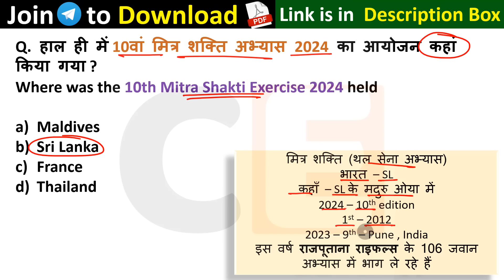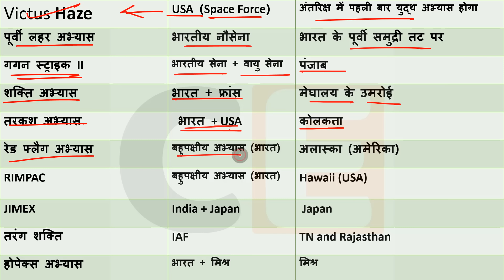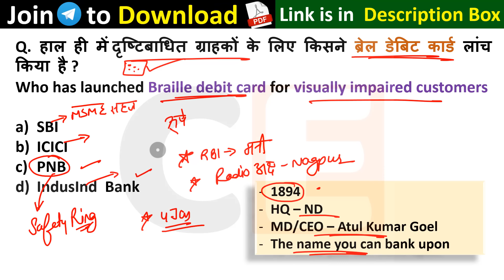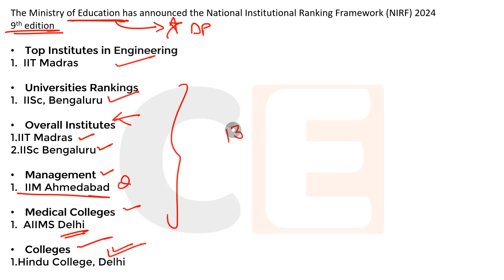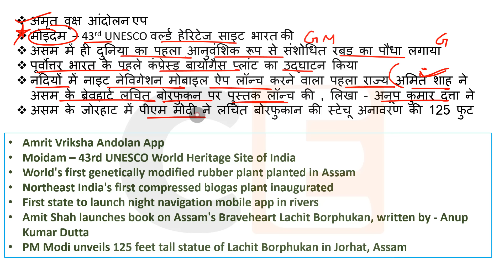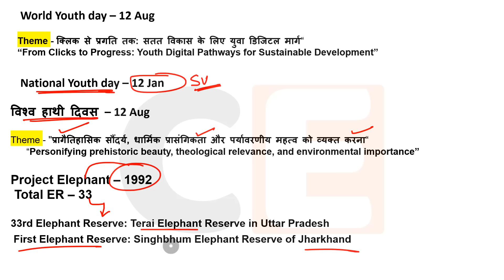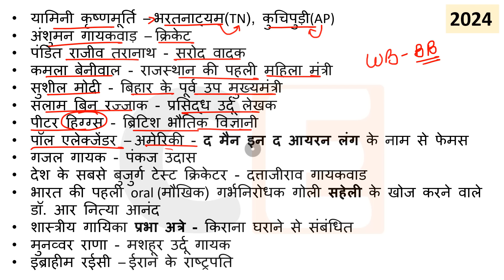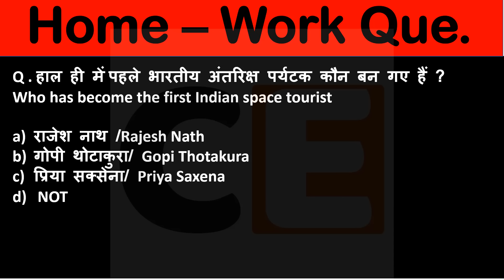13 August Current Affairs 2024 Daily Current Affairs Current Affair Today Current Affairs 2024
13 August current affairs ,13 August current affairs 13 August current affairs next exam, next exam 13 August current affairs, 13 August current affairs raja gupta current affairs, 13 August current affairs crazy gk tricks
13 August Current Affairs 2024 | SSC, NDA, NTPC, Railway, All Exam

13 August current affairs next exam
13 August current affairs 2024 next exam
13 August 2024 next exam Current Affairs
1million July_2024_pib_current_affairs
10minutes 20 current affairs
10 min 20 current affairs 2024
tet
gk trick
 latest news
 current gk
 medal
current
current issues
June month current affairs
 current affairs2024
sports tak
only Top Study
गायत्री मंत्र